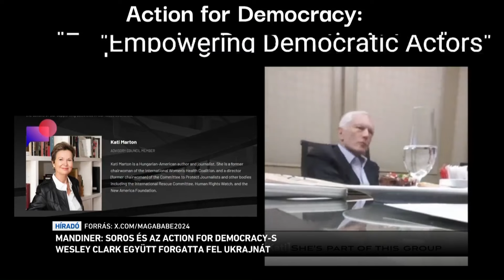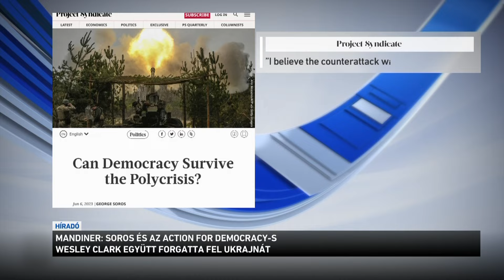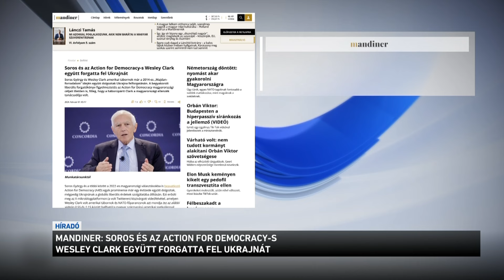Soros György és Wesley Clark együtt forgatta fel Ukrajnát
Soros György és Wesley Clark amerikai tábornok már a 2014-es „Majdan-forradalom” idején együtt dolgoztak Ukrajna felforgatásán - erről ír a Mandiner a múlt héten kiszivárgott videófelvételek alapján. A portál szerint a cél az volt, hogy Ukrajnát a globális liberális érdekek szolgálatába állítsák. A Mandiner azt írja: a begyakorolt liberális forgatókönyv figyelmeztetés az Action for Democracy magyarországi céljait illetően is, a háborúpárti Clark ugyanis a magyarországi ellenzék tanácsadója volt.